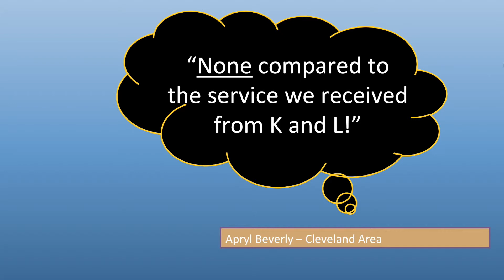Water and Flood Damage Cleanup and Restoration Lyndhurst OH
Lyndhurst OH: Immediate Response -- 24-hour damage restoration service . A live person will answer your call.

Advanced Moisture Detection -- We utilize advanced thermal imaging to detect all moisture in walls, floors and ceilings so we can dry thoroughly and prevent further problems down the road.

Insurance Accepted -- We work with all insurance company on your behalf. We offer flexible and convenient payment options.

Professional Training & Certification -- We have years of cleaning experience. We are members of the Institute of Inspection Cleaning and Restoration (IICRC).

Water Damage Lyndhurst OH
Flooded Basement Lyndhurst OH
Sewage Cleanup Lyndhurst OH
Water Damage Restoration Lyndhurst OH
Water Removal Lyndhurst OH